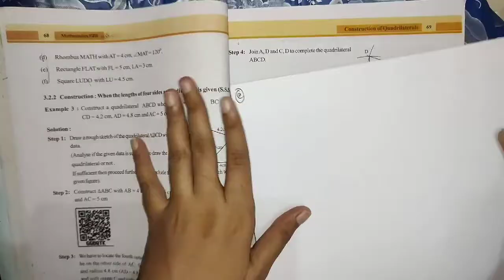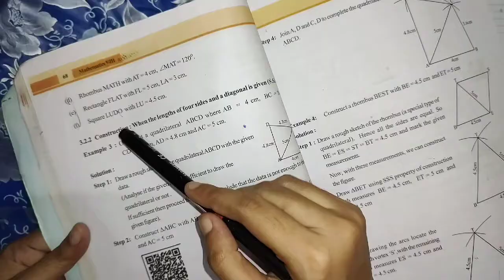8th class maths in telugu||chapter-3 construction of quadrilaterals||Exercise-3.1 part-3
8th class maths in telugu||chapter-3 construction of quadrilaterals||Exercise-3.1 part-3